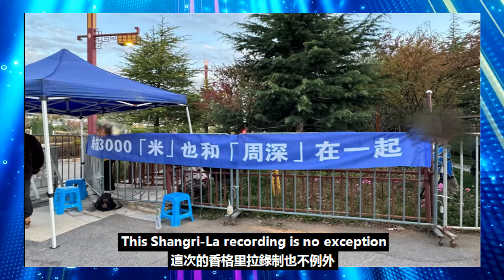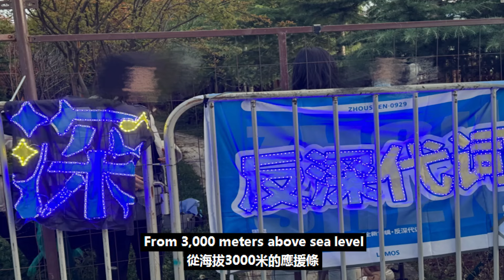海拔3000米錄制《跑男》！周深與生米同在，香格里拉應援場面感人！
海拔3000米錄制《跑男》！周深與生米同在，香格里拉應援場面感人！周深 Charlie Zhou Shen